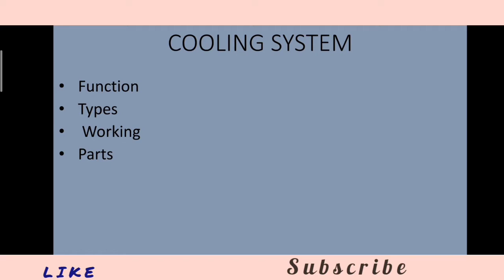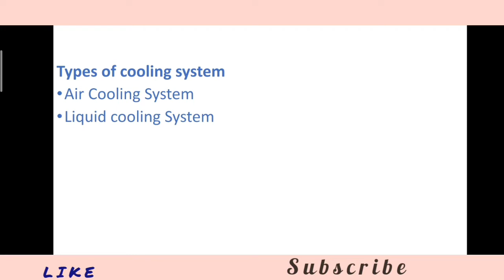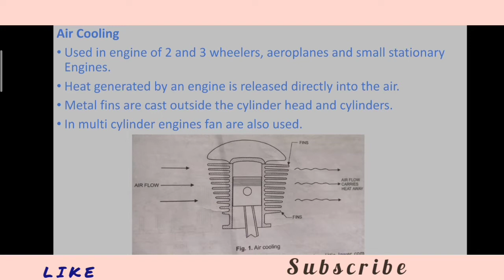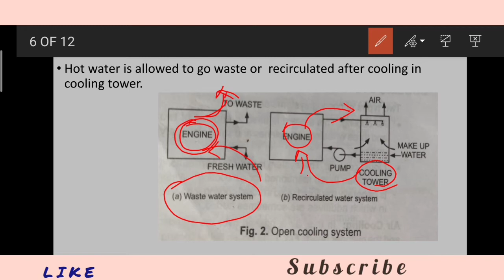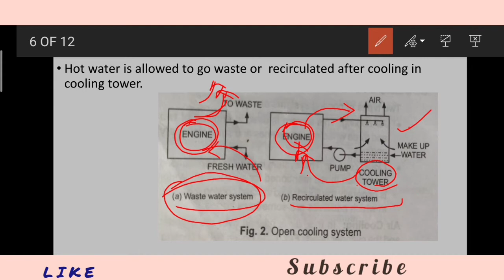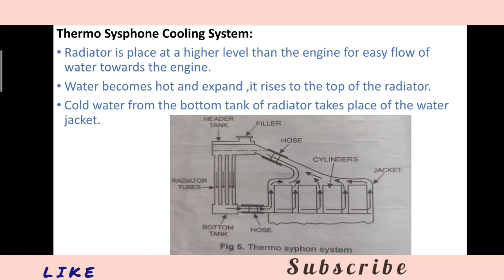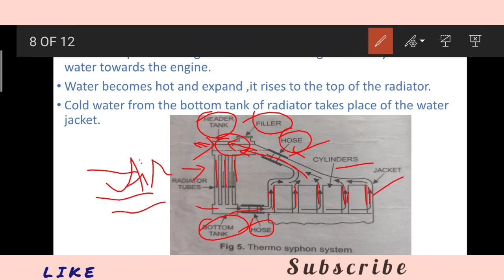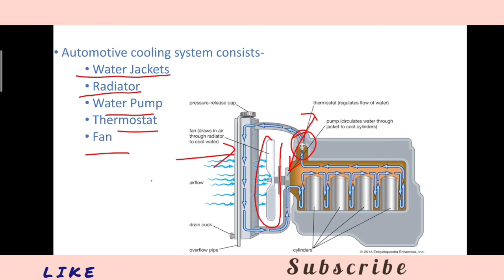ITI#Engine Cooling system#Types Working.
In this video I have tried to explain about cooling system used in internal combustion engines. Air cooling and different types water cooling system.

1. Open type water cooling system
2. Closed typed water cooling system.
3. Thermo syphon water cooling system.
4. Pump Circulation water cooling system.

Main parts of Water cooling system.
1.Radiator.
2. Water pump.
3. Thermostat
4. Fan.
5. Water jackets.